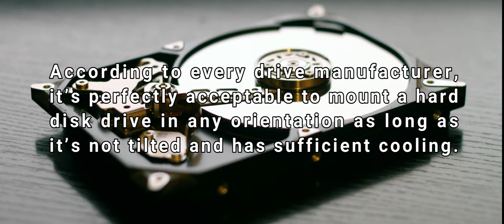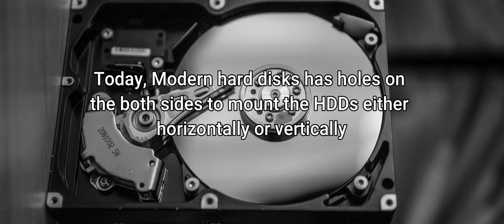Hard Drive (HDD) Orientation Matters?? Vertical or horizontal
If you like it and help me by liking and sharing it.
Thankyou.

WiFi Usb adapters
Tenda U3 300Mbps
Tenda TE 150mbps
TP link 150Mbps

Cabinet
Zebronics Cronus 4Rgb Fans Included
Corsair Carbide 1red/blue fan
Cooler Master K501L

Mouse Pad RBG
SPEED RGB Gaming Mouse Pad
Seagull flight of fashion RGB Gaming
Cosmic Byte Volcano 7 Colour RGB

HDDs
Western Digital WD 2TB Portable

Monitor
Acer 31.5-inch Curve monitor
Samsung 23.5 inch Curved

Mouse
Lenovo Gaming Mouse
CHIPTRONEX Alpha X Wired RGB Gaming Mouse

Ram
XPG RBG 3200Mhz
G.SKILL Trident 3200Mhz

You may not download or make a further copy for any other purpose.
Failure to comply with the terms of this warning may expose you to